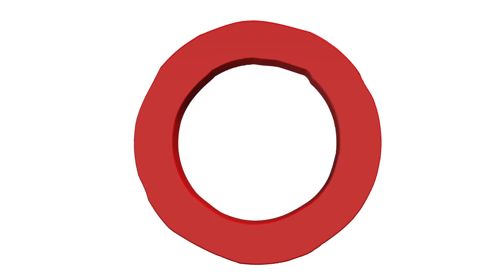Avitabile invito al festival